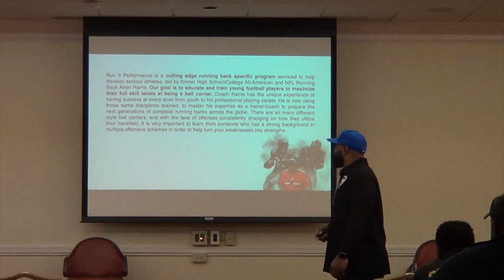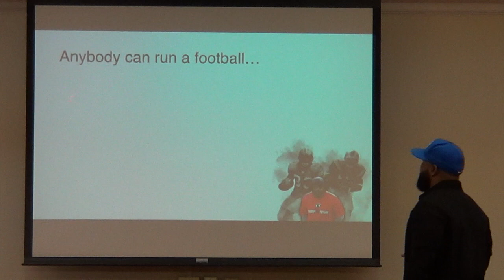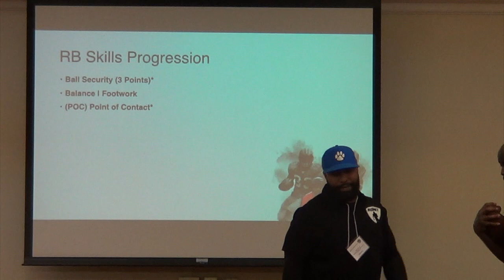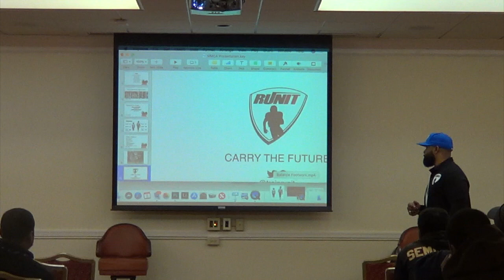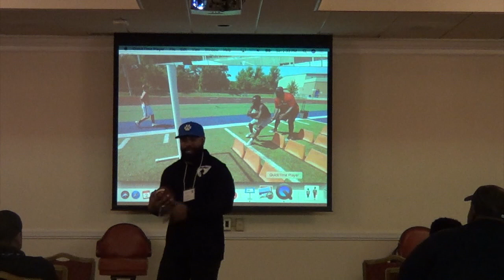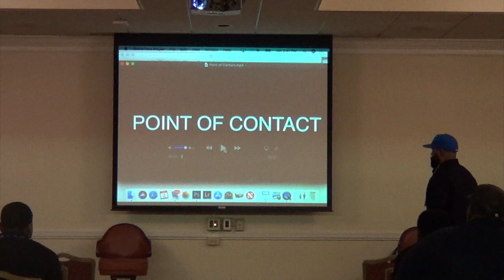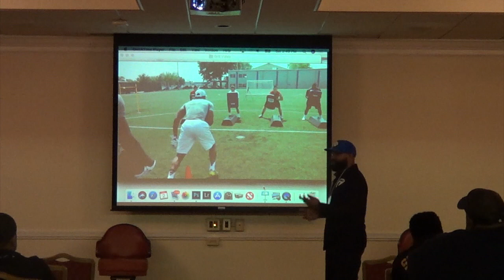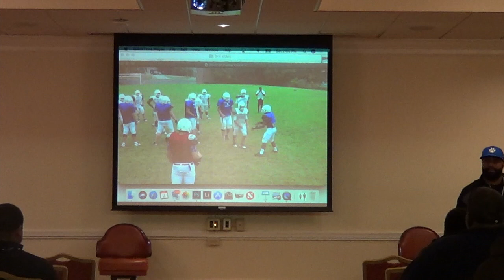2019 MMCA Clinic "RB Position"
This video is about MMCA